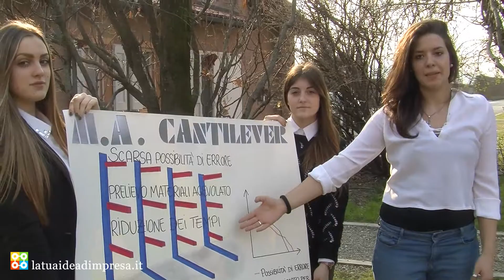Motorized Automatic Cantilever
4e Y,R,B,S - Liceo Scientifico "Morandi" - Finale Emilia (MO)